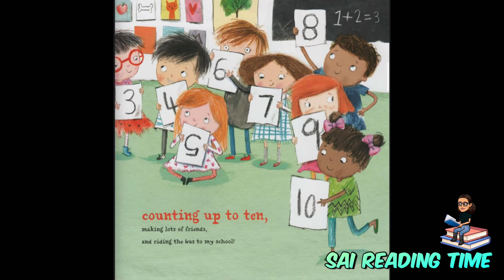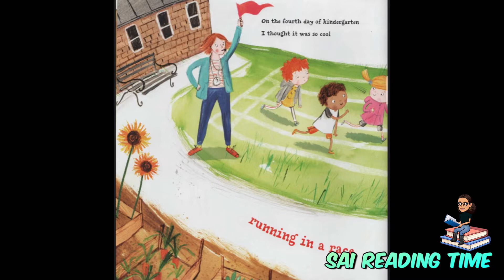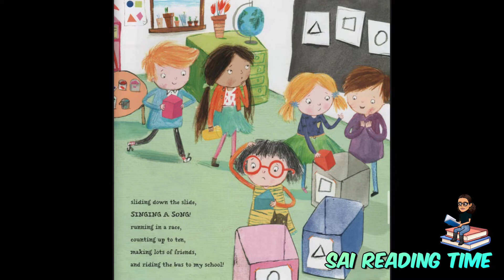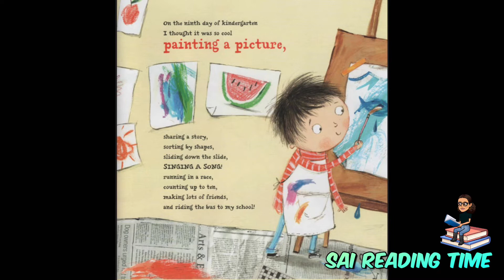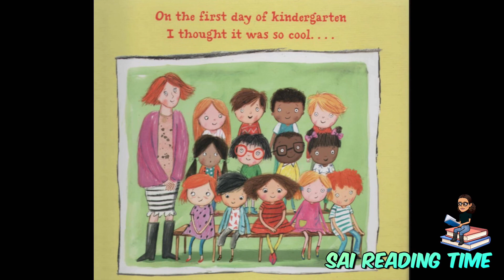On The First Day of Kindergarten \ By Tish Rabe Pictures By Laura Hughes \ Children Book Read Aloud